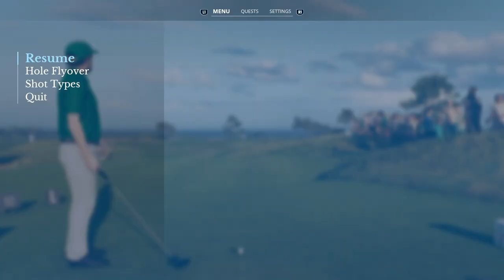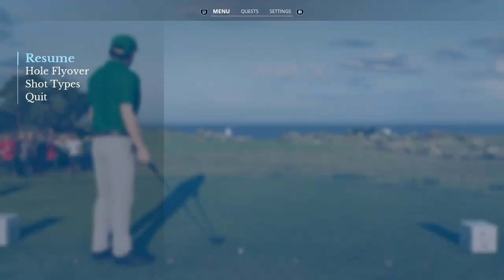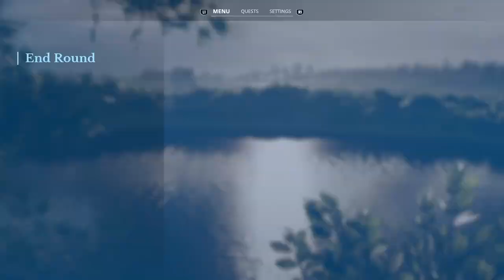Bandon Dunes GR 🏌️Korn Ferry Tour ⛳️ Quick Round 2, CUT geschafft??? - EA Sports PGA Tour, PS5, dt.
Servus zusammen,

Der 7. Spieltag auf der Korn Ferry Tour: Die Oregon Championship
Bandon Dunes Golf Resort, Bandon, Oregon